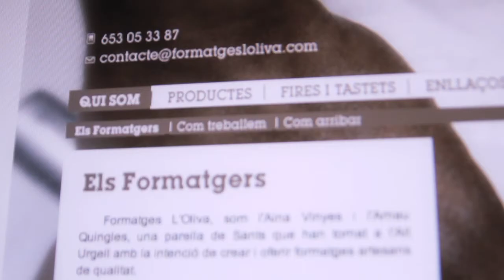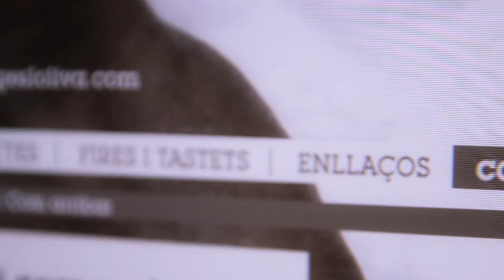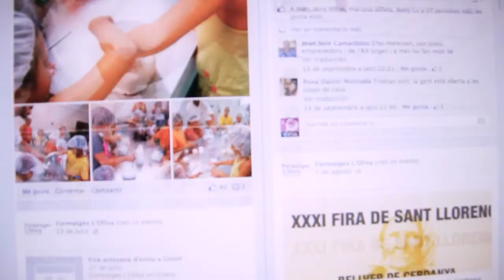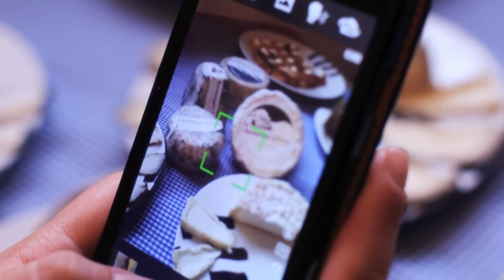L'arrova estesa - Formatges L'Oliva 15-10-13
L'Arnau i l'Aina són els responsables dels Formatges L'Oliva a Oliana. Ells dos van deixar la seva vida a Barcelona dedicada al disseny gràfic i van optar per venir a la muntanya a fer formatges de cabra.